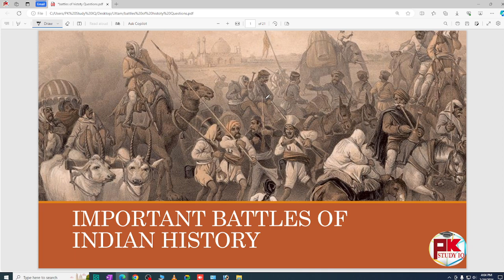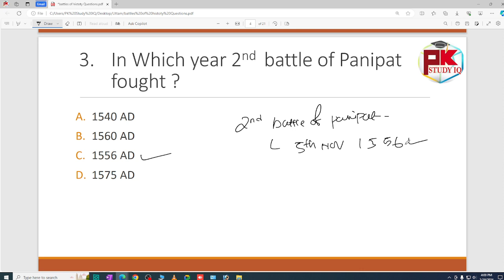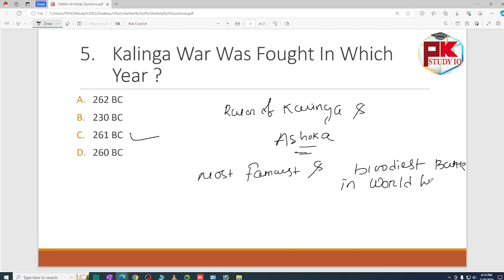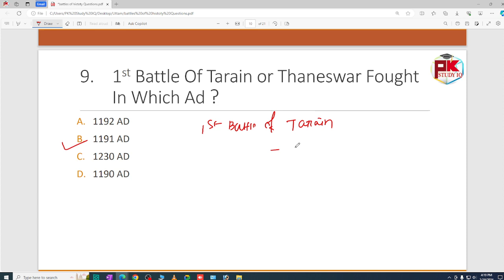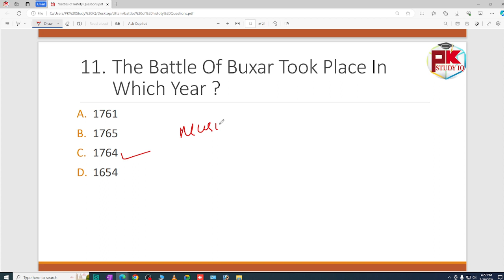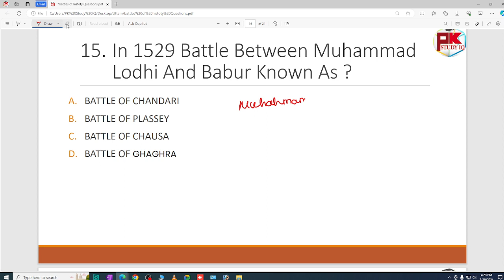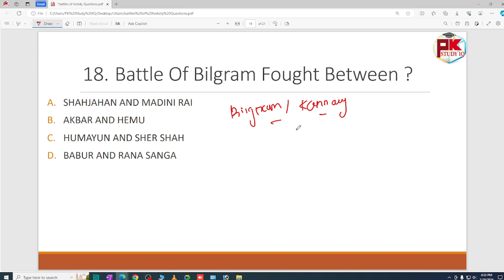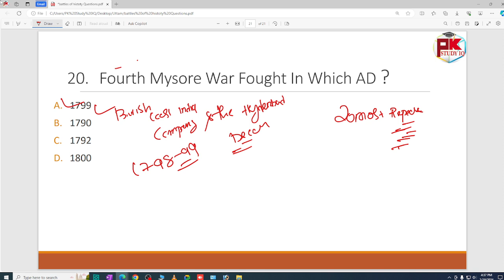GS Class-3 for OSSC CGL Mains Exam @PkStudyIQ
Nabarngapur Official Website for application form

GK For Aso
ASO Classes
English Class
Math Class
GK Classes